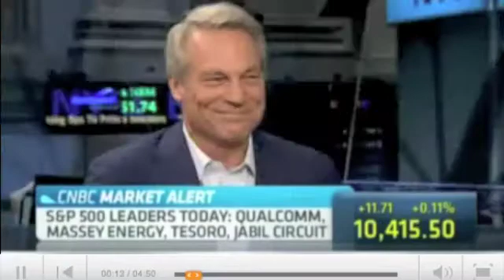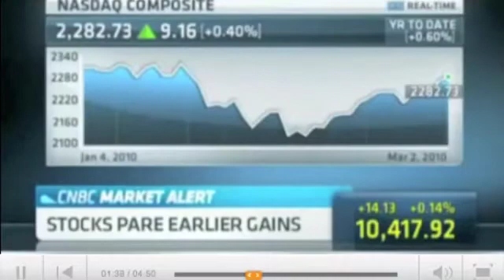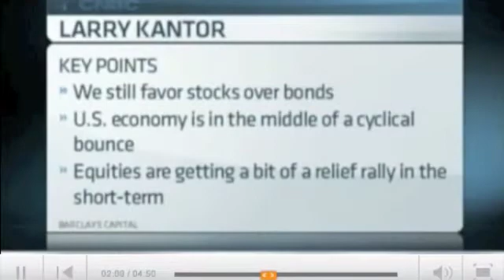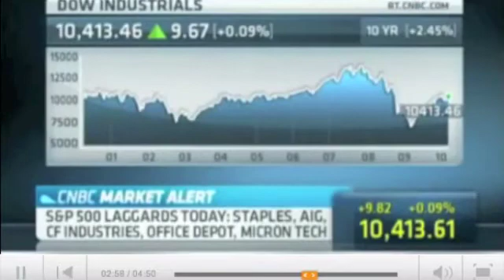Payback Time on CNBC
Payback Time is the new book by Phil Town. Phil Town is an investing author and teacher. Payback Time is an investing book for everyone. Payback Time is in stores now.